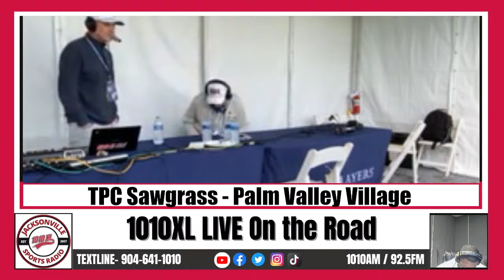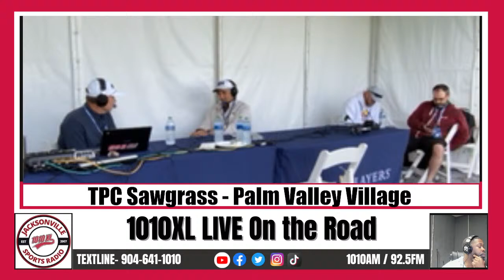The Drill | 03-12-17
Pour a cup of coffee and start your sports week off right with Dan Hicken, Jeff Prosser and ET on The Drill, every weekday morning from 6:00 AM – 10:00 AM. Get the latest highlights from the top names in local, college and professional sports and entertainment. Impassioned rants, impromptu host challenges and abundant sarcasm are some of what you’ll hear, along with expert analysis, informed opinions and semi-solid defense against frequent accusations of Gator homerism.

Check us out wherever you stream podcasts!